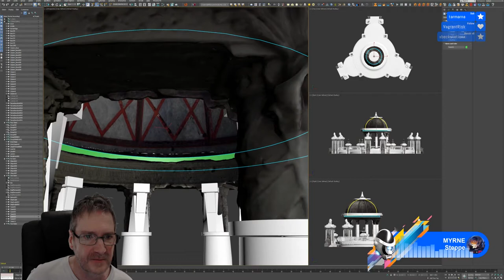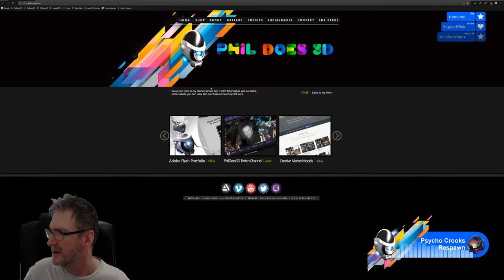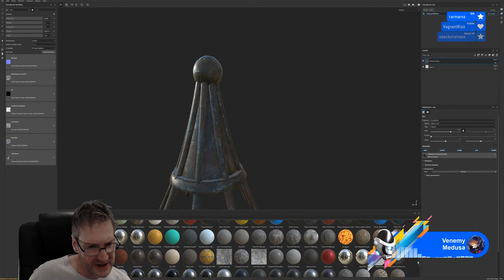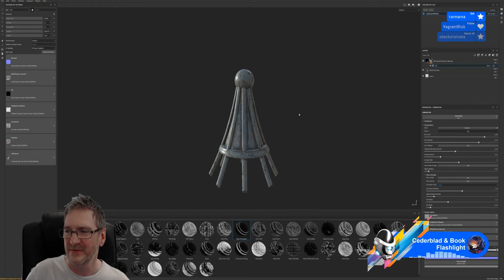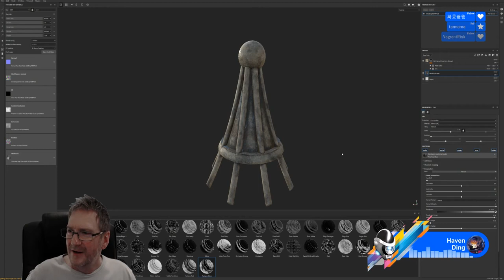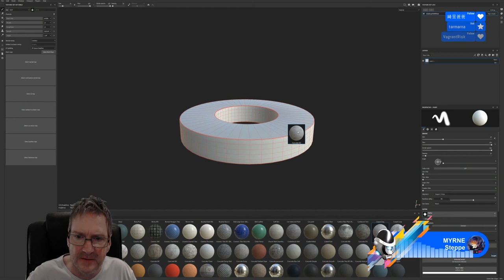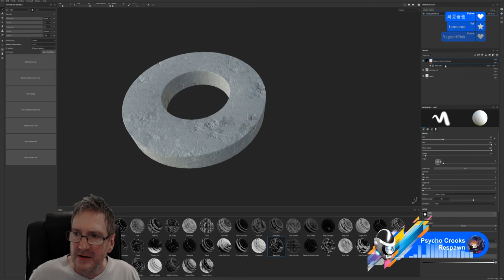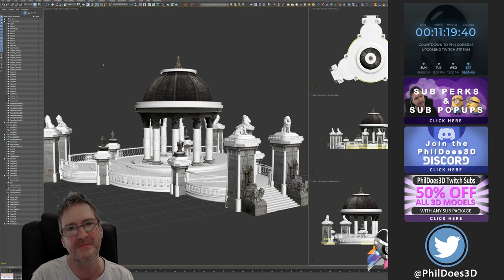3DS Max - Modelling With Photogrammetry - Part 26